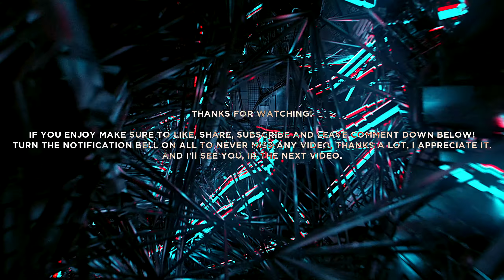Horizon Zero Dawn™ Complete Edition - Part #2 [2K QHD 1440p 60FPS PC] (No Commentary)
🎮🖥️Let's Play Horizon Zero Dawn™ Complete Edition - 𝐑𝐄𝐌𝐀𝐒𝐓𝐄𝐑𝐄𝐃 Gameplay Walkthrough/Playthrough Part #2 [4K ULTRA-HD 2160p] [60FPS PC ULTRA MAX SETTINGS] (No Commentary) 𝐓𝐡𝐞 𝐁𝐞𝐬𝐭 𝐐𝐮𝐚𝐥𝐢𝐭𝐲 𝐘𝐨𝐮 𝐇𝐚𝐯𝐞 𝐄𝐯𝐞𝐫 𝐄𝐱𝐩𝐞𝐫𝐢𝐞𝐧𝐜𝐞 𝐎𝐧 𝐘𝐨𝐮𝐓𝐮𝐛𝐞.  𝐇.𝟐𝟔𝟓 (𝐇𝐢𝐠𝐡 𝐄𝐟𝐟𝐢𝐜𝐢𝐞𝐧𝐜𝐲 𝐕𝐢𝐝𝐞𝐨 𝐂𝐨𝐝𝐢𝐧𝐠)

Experience Aloy’s legendary quest to unravel the mysteries of a future Earth ruled by Machines. Use devastating tactical attacks against your prey and explore a majestic open world in this award-winning action RPG!

Horizon Zero Dawn™ is a multi-award-winning action role-playing game – and this Complete Edition for PC includes the huge expansion The Frozen Wilds, featuring new lands, skills, weapons and Machines.

𝐈𝐍𝐂𝐋𝐔𝐃𝐄𝐒:
• Horizon Zero Dawn
• The Frozen Wilds expansion
• Carja Storm Ranger Outfit and Carja Mighty Bow
• Carja Trader Pack
• Banuk Trailblazer Outfit and Banuk Culling Bow
• Banuk Traveller Pack
• Nora Keeper Pack
• Digital art book

TITLE: Horizon Zero Dawn™ Complete Edition
GENRE: Action, Adventure, RPG
DEVELOPER: Guerrilla
PUBLISHER: PlayStation Mobile, Inc.
RELEASE DATE: 7 August 2020

𝟐𝐊 𝐐𝐔𝐀𝐃-𝐇𝐃 𝟏𝟒𝟒𝟎𝐩 (𝟐𝟓𝟔𝟎𝐱𝟏𝟒𝟒𝟎). 𝐇.𝟐𝟔𝟓 (𝐇𝐄𝐕𝐂)

Amir ǅemailji